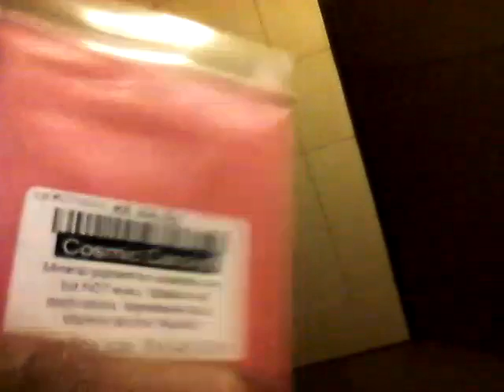1293. New fun colors.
Completely out of colorants, on a budget, or new to colorants...samplers can be a life saving hoot.
PurpleButterfly Soaps for current inventory.